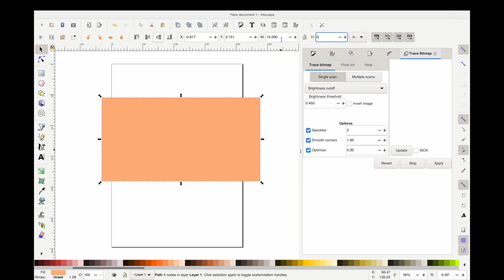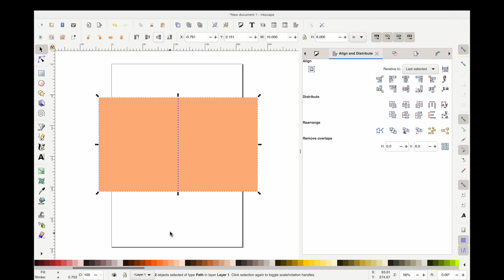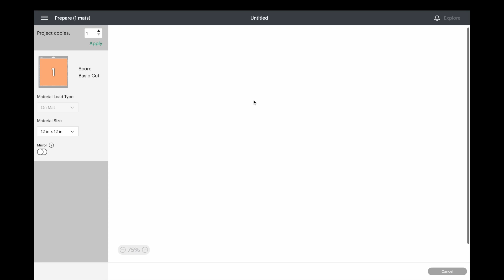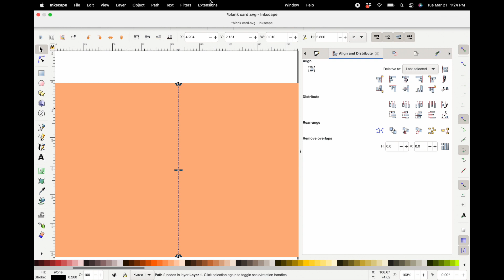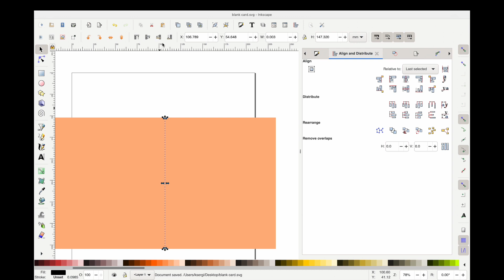Add Score Lines & Perforation Lines in Inkscape for EASY 3D & Card Designs with Cricut! 🫶 DIY SVGs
If you've been wanting to make your own SVG files and you're wondering how to add score lines and perforation lines to those SVG files for free in Inkscape then this tutorial will walk you through step-by-step to make Cricut files for free in Inkscape.

If you're just starting your SVG journey make sure to check out my escape 101 playlist on YouTube as well as my blog and website for free SVG files